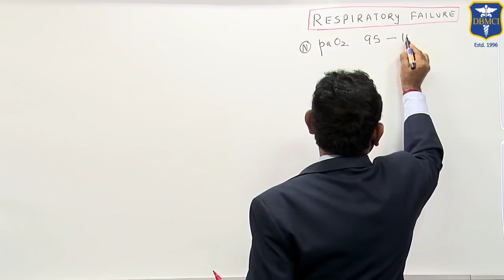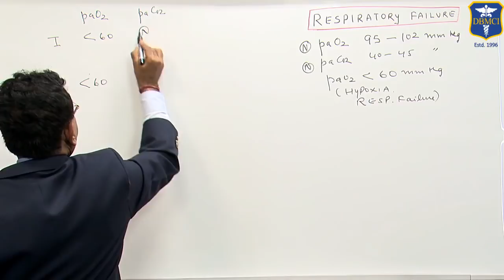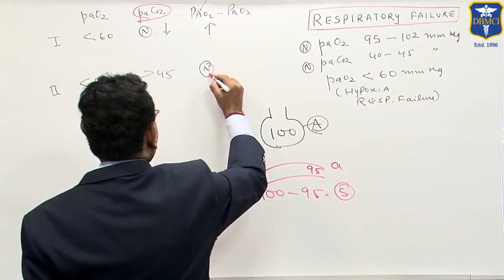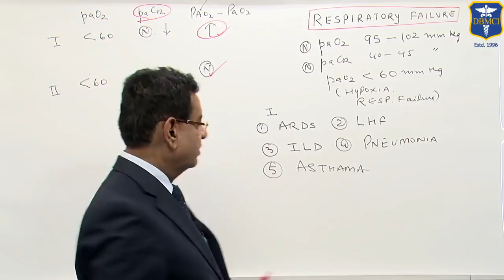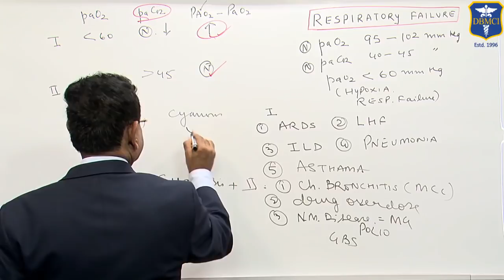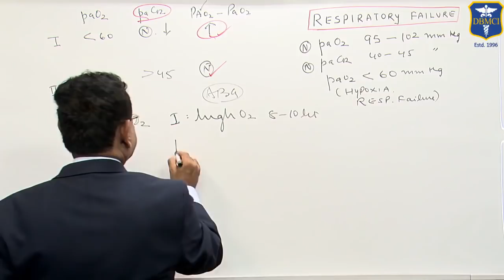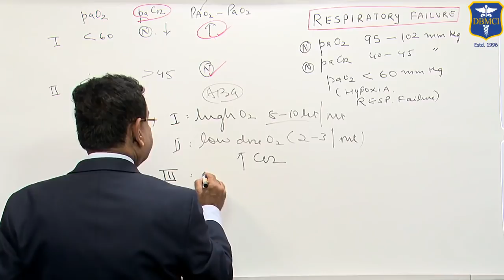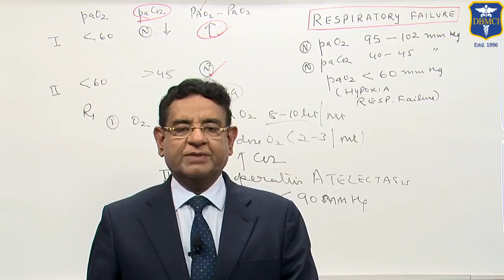Dr Bhatia, discussing about Respiratory Failure in LastMinuteRevisionPointDiscussionSeries .